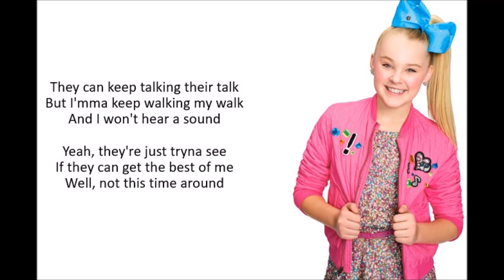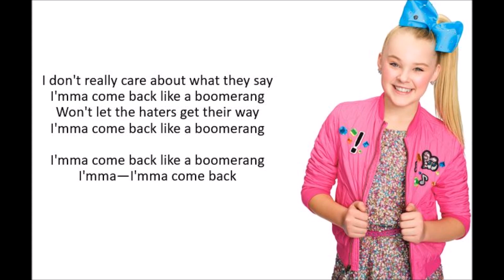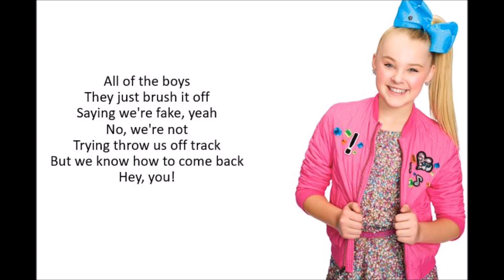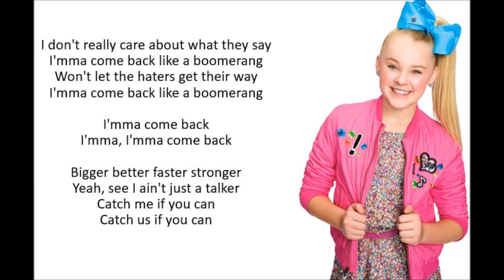Boomerang - JoJo Siwa (Lyrics)